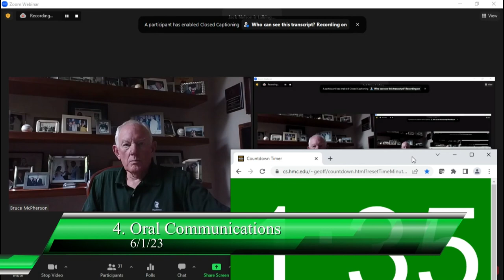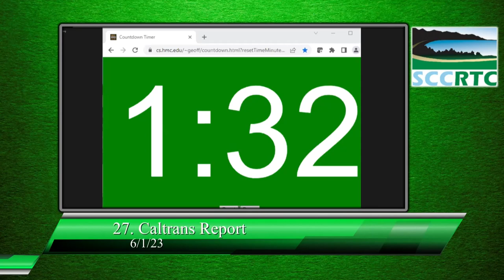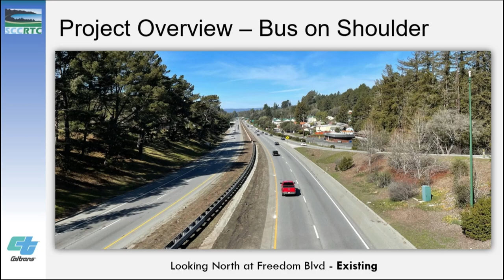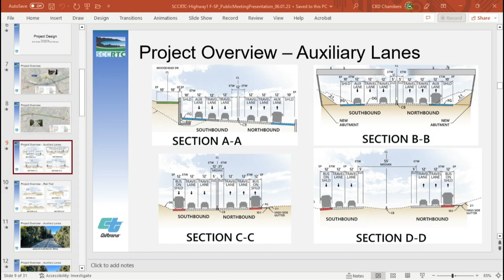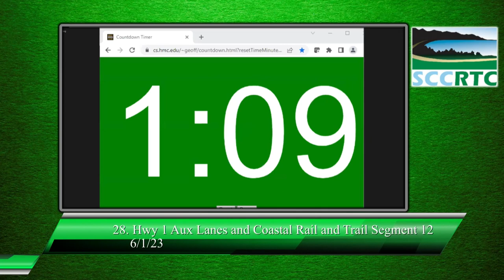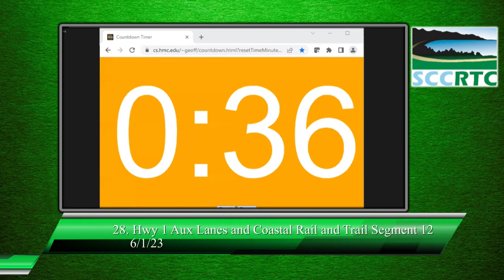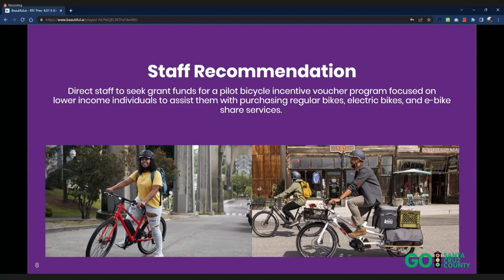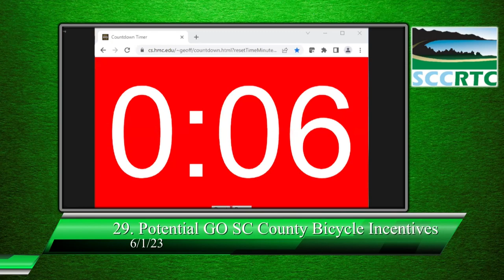Santa Cruz Regional Transportation Commission 06/01/2023